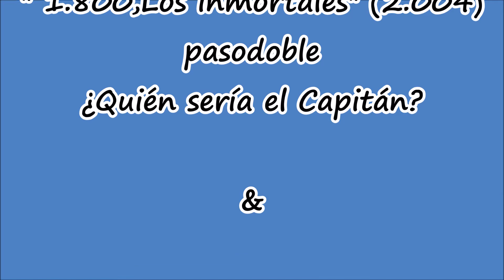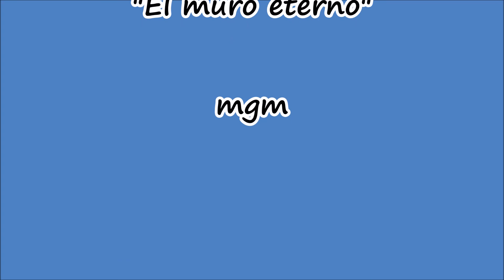LA COPLA DEL DÍA 16 9 2017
El hambre crece por vez primera en 13 años y lo sufren 815 millones de personas.

Un informe de la ONU señala que en 2016 se incrementó en 38 millones el número de hambrientos en el mundo.
Dos tercios de los afectados viven en países azotados por la violencia.

520MILLONES EN ASIA. EN ÁFRICA HAY 243 MILLONES DE PERSONAS SIN ALIMENTOS Y 42,5 EN AMÉRICA LATINA
De confirmarse estas estimaciones preliminares, la comunidad internacional se alejaría así de uno de los objetivos que hace dos años se propuso para 2030, el de erradicar el hambre y la malnutrición. ( Diario de Cádiz)